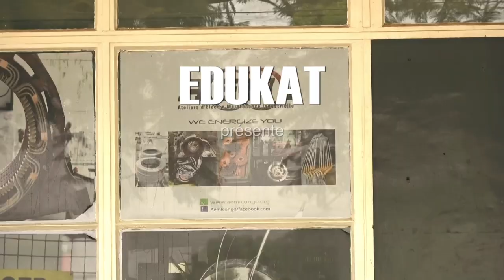Stage professionnel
Depuis plus d’une décennie, la RDC et plus particulièrement l’ex-province du Katanga, connaît un essor économique, drainé principalement par les entreprises du secteur minier. Malgré ces conditions favorables, les populations locales n’en profitent pas assez en termes d’emploi, car les entreprises recourent facilement à de la main d’œuvre étrangère pour assurer leur rentabilité.

Le gouvernement de la RDC a pris l’engagement de développer le capital humain indispensable à la croissance et au développement économique en soutenant la promotion de l’Enseignement Technique et la Formation Professionnelle.

En mars 2011, une « Convention de Partenariat Adéquation Formation Emploi » entre le Ministère de l’Enseignement Primaire, Secondaire et Professionnel et les associations des entreprises a été signée.

Cette convention a pour objet le renforcement de la coopération entre les établissements de formation technique et professionnelle et les différents partenaires de l’économie nationale, en vue d’une meilleure adéquation entre la formation dispensée et l’emploi dans les secteurs économiques de la vie nationale.

Les parties s’engagent entre autres à organiser des stages professionnels. Ces stages de pré-emploi sont préalablement négociés et conventionnés avec un entrepreneur proposant des postes de travail vacants. Le stage vise à valider la capacité du lauréat à assumer les exigences de l’entreprise. A l’issue du stage, certains lauréats seront engagés et salariés dans la mesure où l’évaluation du stage s’est avérée probante.

Le projet EDUKAT axe ses efforts notamment autour de la collaboration avec les entreprises pour assurer l’adéquation entre formation et emploi et la mise en œuvre de cette convention de partenariat public-privé.